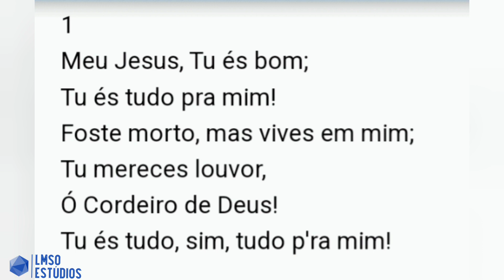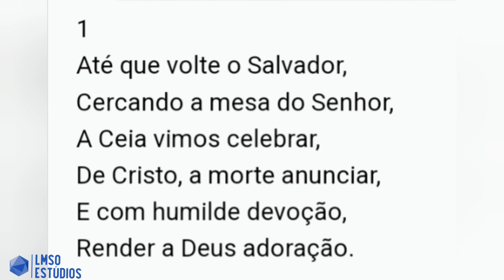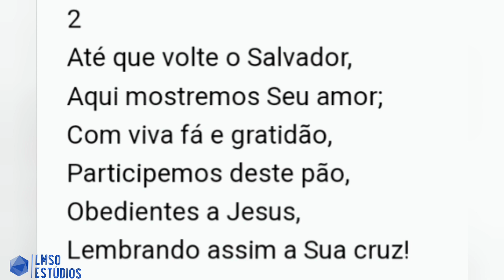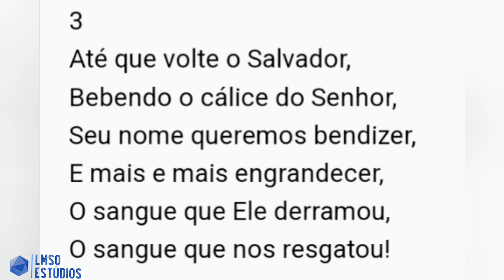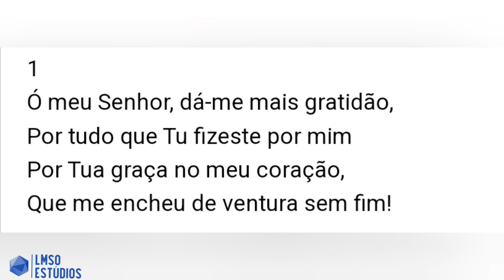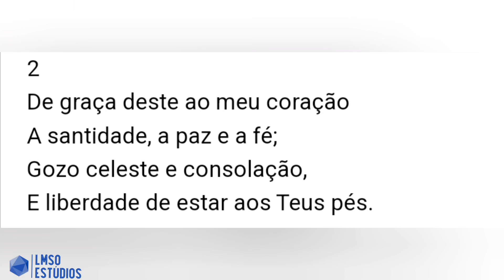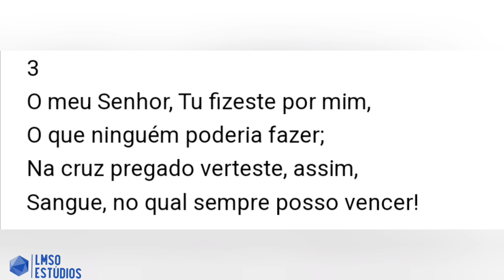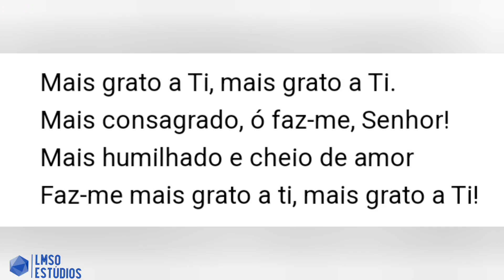HINOS SUGERIDOS - LIÇÃO 10 - O AVIVAMENTO NA VIDA PESSOAL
HINOS SUGERIDOS: 25, 53, 370 DA HARPA CRISTÃ - LIÇÃO 10 - O AVIVAMENTO NA VIDA PESSOAL - 5 DE MARÇO DE 2023
TEMA:  Aviva a Tua Obra
O Chamado Das Escrituras ao Quebrantamento e ao Poder de Deus

Livro De Apoio Lições Bíblicas 1° Trimestre de 2023 - A Justiça Divina em PDF no link abaixo 👇

AGÊNCIA: 2387-6
CONTA POUPANÇA: 15.604-3
Chave Pix Aleatória: a20d6b55-e45a-4c73-bf8f-fe9bd5050f5f
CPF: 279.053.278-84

INSTITUIÇÃO: 380
AGÊNCIA: 0001
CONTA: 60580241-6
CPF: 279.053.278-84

AGÊNCIA : 0001
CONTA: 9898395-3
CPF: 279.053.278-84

BANCO: 335 - BANCO DIGIO S.A.
AGÊNCIA: 0001
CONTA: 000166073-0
LEVI MODESTO DA SILVA
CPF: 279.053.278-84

CONTATO